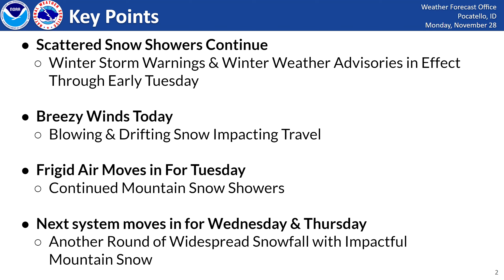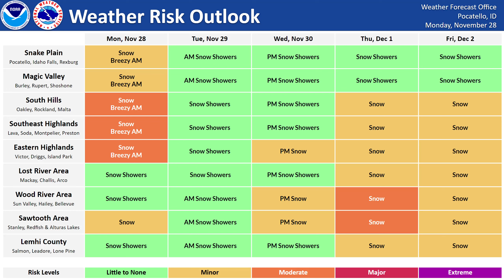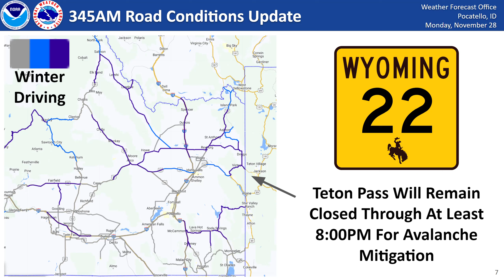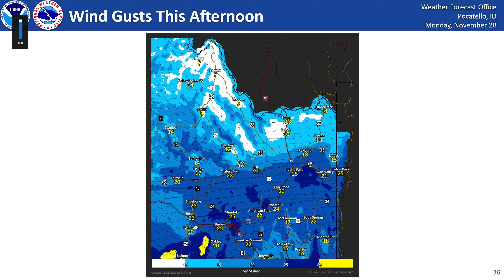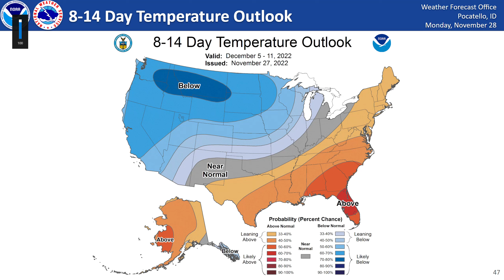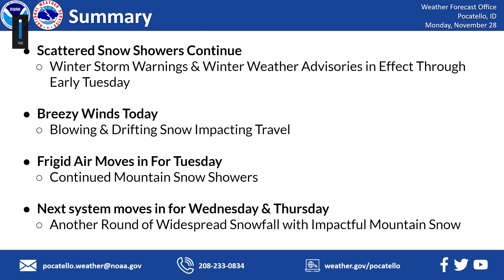11/28/22 Hazard Briefing - Widespread Snow & Arctic Cold Moving In - 2nd System Midweek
Scattered light to moderate snow showers will continue throughout the day today with impactful mountain snow out towards the Wyoming and Utah border regions. Showers will decrease in intensity for Tuesday with much colder temperatures in place. Mountain snow showers will continue for Tuesday and Wednesday with our next major system moving in late Wednesday and all day Thursday with widespread light to moderate snowfall impacts midweek. As a reminder, WY-22 headed up and over Teton Pass will be closed through at least 8:00PM today for avalanche mitigation.